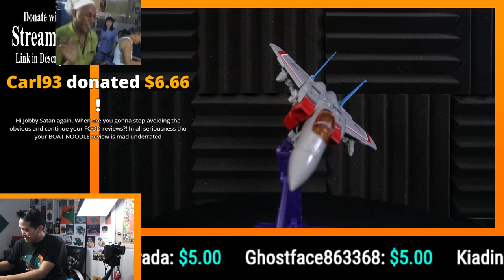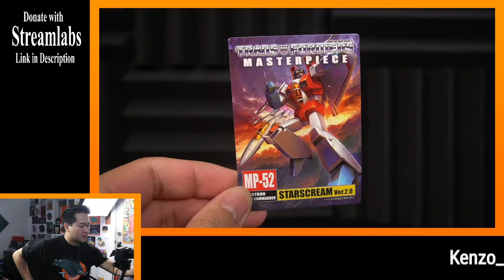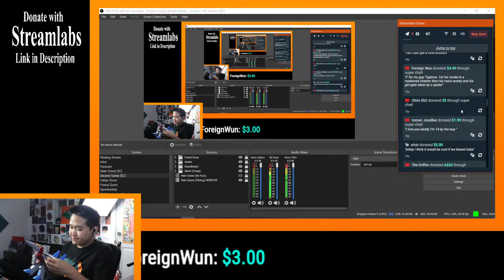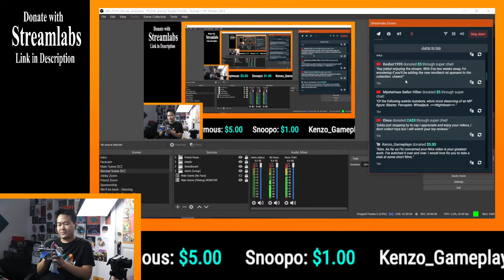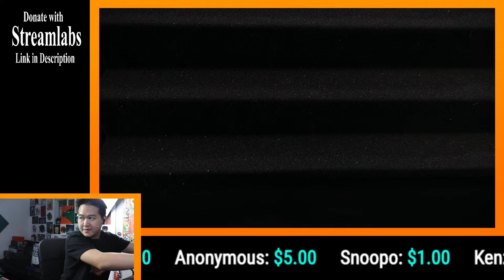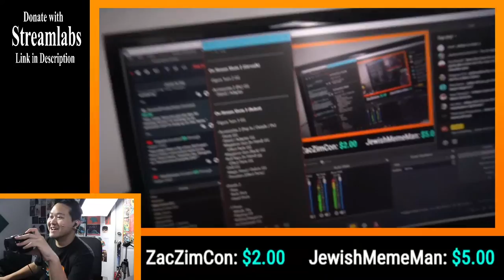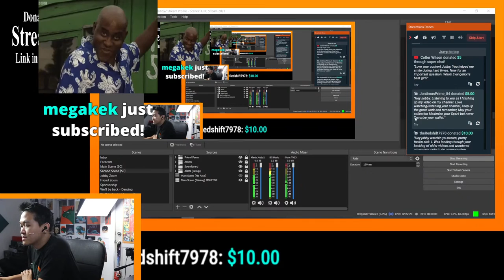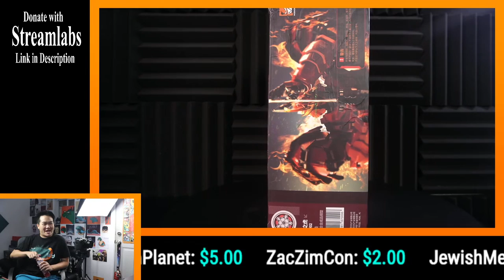Jobby films his STARSCREAM - Transformers Masterpiece Review LIVE | Film and Chill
Here's another episode of JobbytheHong's Film and Chill! Jobby films his STARSCREAM - Transformers Masterpiece Review LIVE!  See what he has to say about the Transformers Masterpiece Starscream MP-52 on this Jobby2 filming stream. We're filming this Transformers Starscream review on this Q&A stream / behind the scenes stream. We'll talk to chat and answer some questions during the Starscream transformation segments.